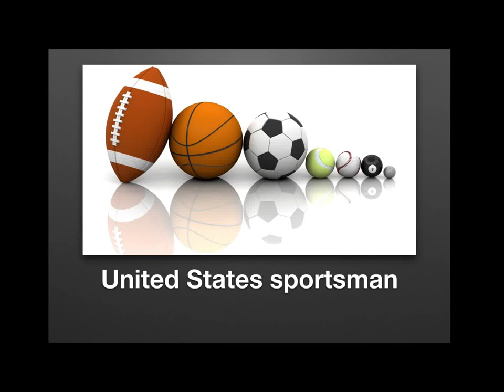TOP 20 hottest athlets in world .......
The hottest male professional athletes are those hot men who might just be sexier than they are athletic. Coming from all types of sports, locations and backgrounds, these sexy male athletes all make boatloads of money playing professional sports and make us smile with their unmistakable beauty. But who is most attractive?

Just like the hottest male celebrities these pro athletes' careers depend on how well they stay in shape. The result is chiseled abs, sexy muscle definition and a whole lot of hottness. There's no coincidence that so many of these hotties are not shy to displaying their bodies off the field with the likes of NFL players Tom Brady, Mark Sanchez and Rob Gronkowski, among many others, also seeing success in modeling or promoting various brands.

But sexy male athletes are not limited to just football players though. Tennis has a some of the sexiest studs like Andy Roddick and Roger Federer. Soccer never looked better with David Beckham and Cristiano Ronaldo playing. Basketball turns up the heat with Dwyane Wade and Blake Griffin. Even the Olympics has its share of head-turners like Danell Leyva and Jordan Burroughs. That's not to mention the many sexy male swimmers like Ryan Lochte.

So whether you're turned on by the hot baseball players like Matt Kemp or C.J. Wilson or the studs of the NFL like Reggie Bush and Adrian Peterson, there are surely enough of these hottest male professional athletes to go around. Vote for your favorites, add new ones or re-rank this list below. Whatever you choose, feel free to enjoy this list of crazy got guys as you decide.

1 Cristiano Ronaldo,
2 David Beckham,
3 Brady Quinn,
4 Fredrik Ljung,berg
5 Tom Brady,
6 Tom Daley,
7 Rudy Fernández,
8 Andy Roddick,
9  Reggie Bush,
10 Víctor Cruz,
11 Danell Leyva,
12 Ryan Lochte,
13 Claudio Marchisio,
14 Aaron Rodgers,
15 Wes Welker,
16 John Isner,
17 Nathan Adrian,
18 Lewis Hamilton,
19 C.J. Wilson,
20 Dominik Landertinger,